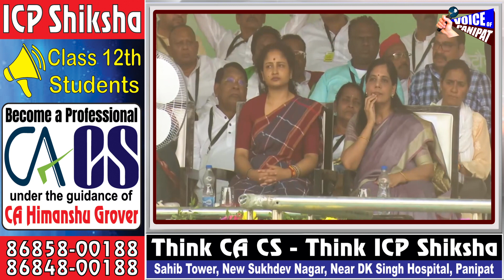लालू के बेटे तेजस्वी यादव का भाजपा पर बड़ा हमला बोले भाजपा के तीन जमाई,ED, IT, CBI